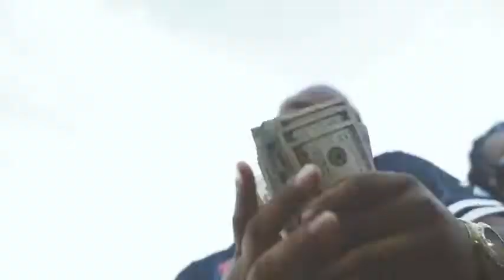Tee Grizzly First day out